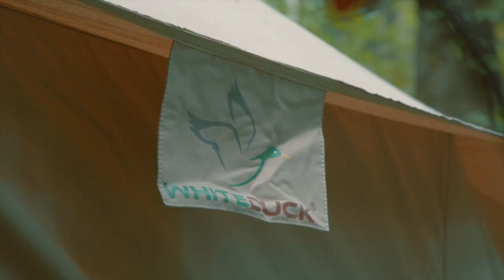BELL TENT AWNING | The perfect addition to your campsite | White Duck Outdoors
Elevate your outdoor experience by adding an awning to your Regatta or Avalon Bell Tent. The awning is the perfect addition to your bell tent, offering shade on sunny days, protection from rains or snow, and making for a cozy hangout spot outside your tent.

This awning is:
- customizable, you can adjust the shape the way you like
- made with the same durable material as the tent
- water repellent so you get complete rain and snow protection
- easy to set up in 3 simple steps, and packs away conveniently for easy storage